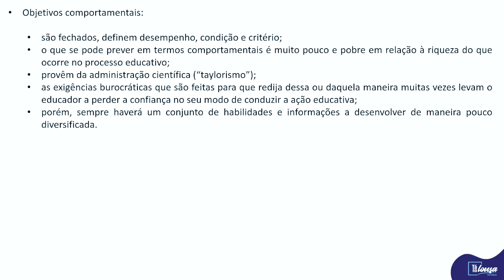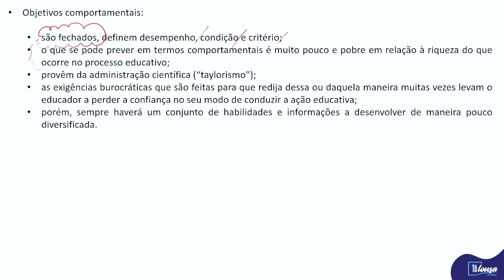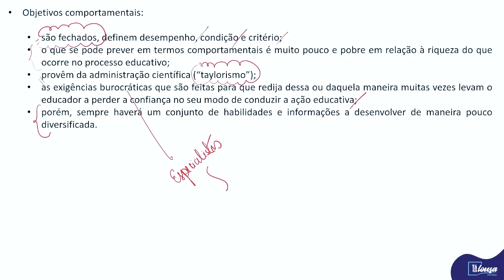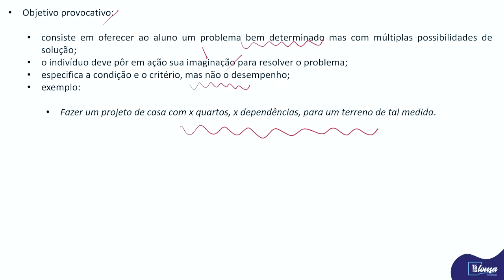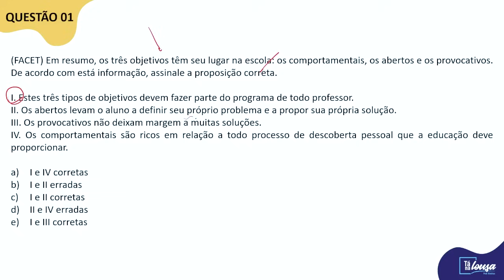Hora da Pílula #11 - Objetivos Abertos, Comportamentais e Provocativos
SOBRE O TANALOUSA:
Canal com videoaulas, dicas e informações sobre concursos de carreiras educacionais.